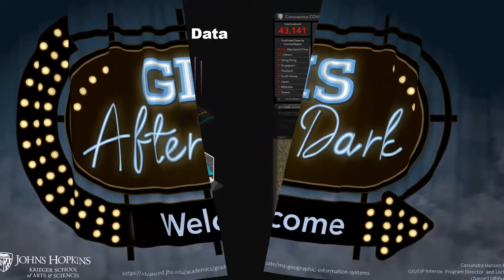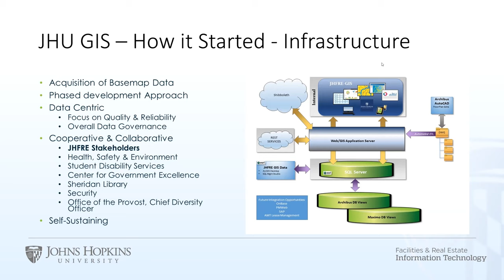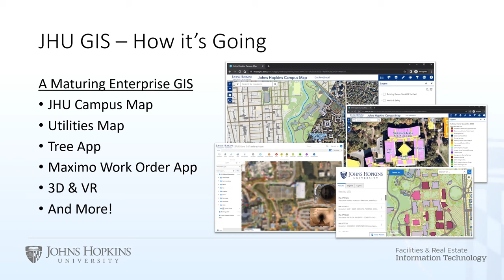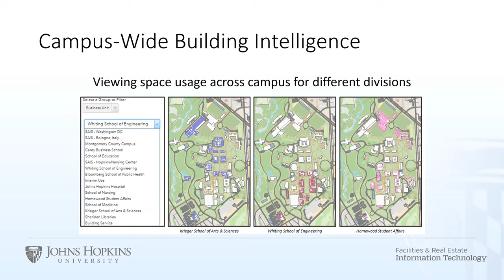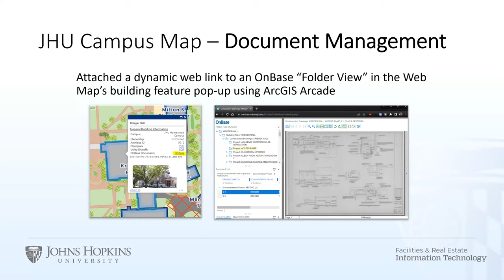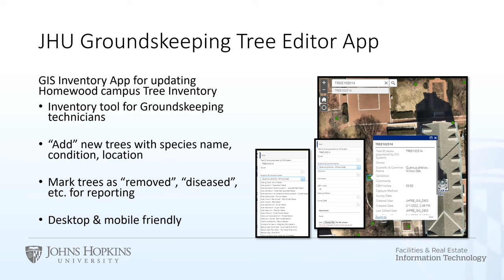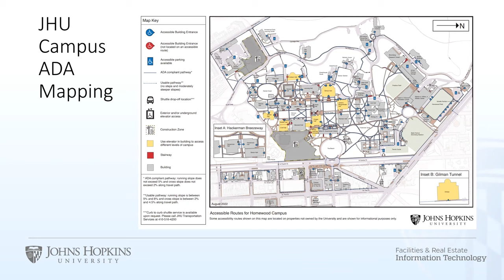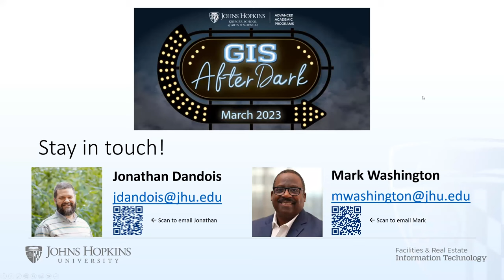GIS After Dark - Infrastructure and Utilities Management at JHU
Join host Cassandra Hansen for a discussion with JHU staff members Mark Washington (IT) and Jonathan Dandois (Real Estate) about how JHU is using GIS technology for infrastructure and utilities management.

Mark Washington is the Director of Information Systems for Johns Hopkins 555 Penn IT/AV department in Washington D.C. and architect of the Johns Hopkins Geographic Information System for infrastructure and utility management, supporting all university constituents.  Washington is also an adjunct instructor for Johns Hopkins Krieger School of Arts & Sciences, Advanced Academic Programs for the Master of Science in GIS Program, teaching GIS for Infrastructure Management. Washington has a B.B.A. from the University of Pennsylvania, Wharton School, and an M.S. from Rutgers University. He previously instructed students as an adjunct faculty member at Mercer County Community College in New Jersey, teaching core courses in the Information Technology Department for more than 6 years.  Washington has previously led enterprise information technology initiatives at the University of Pennsylvania, Rutgers University and Princeton University.

Jonathan Dandois PhD, GISP is the GIS Manager for Johns Hopkins Facilities and Real Estate (JHFRE) where he manages an Esri Enterprise GIS system to track all exterior (and some interior) assets of Johns Hopkins business in Baltimore and the surrounding areas. Jonathan has worked with GIS and geospatial technology for over 20 years, including in academic, research, non-profit, government, and commercial sectors. He received a BS and PhD in Geography and Environmental Systems from the University of Maryland, Baltimore County with a focus on GIS, drone remote sensing, forest ecology, and computer vision. Jonathan is an FAA Part 107 UAS pilot and is growing the JHFRE drone program for facilities management. In his spare time, Jonathan is an advocate for the OpenStreetMap project and is co-organizer of MaptimeBaltimore, a local social meetup group for geospatial nerds in Baltimore.